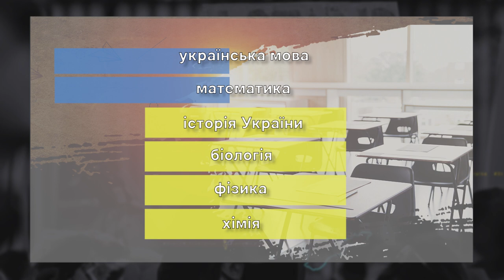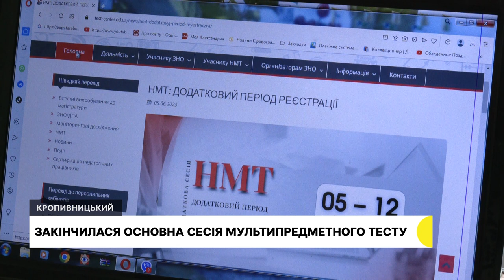На Кіровоградщині одного учасника позбавили права цьогоріч складати мультитест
У Кіровоградській області одного учасника позбавили права цьогоріч складати мультипредметний тест. Причина – під час виконання завдань він був з мобільним телефоном, чого робити не можна, розповіла Суспільному завідувачка центру оцінювання якості освіти Любов Корж. Основна сесія мультитесту тривала з 5 по 23 червня. Крім того, 23 червня закінчується реєстрація на додаткову сесію, яка відбудеться з 11 по 24 липня.